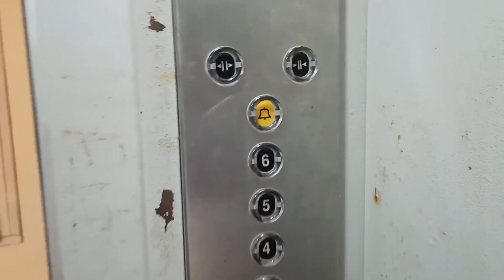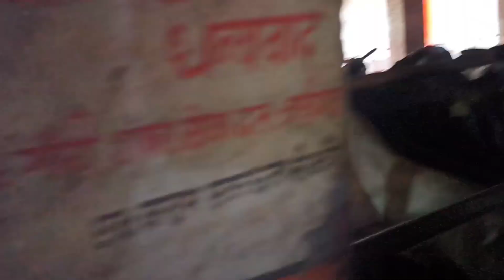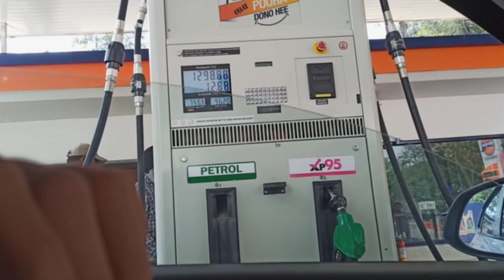Mata Mansa Devi Mandir🙏🏻😍| Mansa Devi Temple Chandigarh Panchkula ur-kanishq kashyap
On This Channel You'll Get Funny Videos And Entertaining Vlogs

A 18 Year Old Indian Vlogger I Make Videos As A Hobby And To Make You Smile

Editing Software - 2.3 Apps